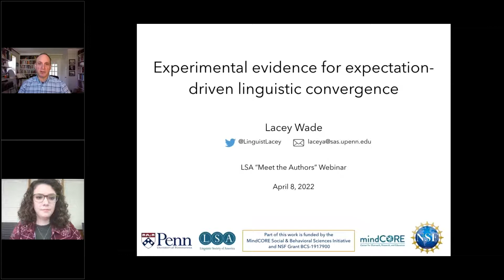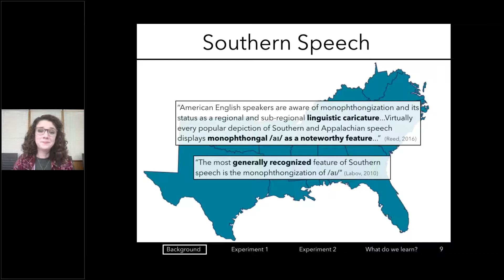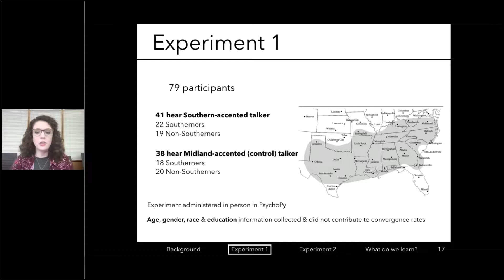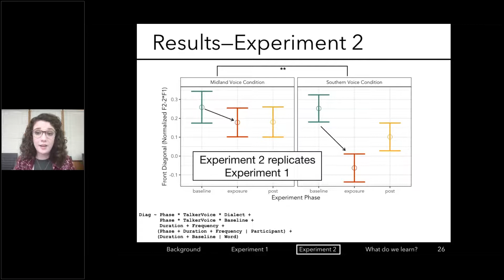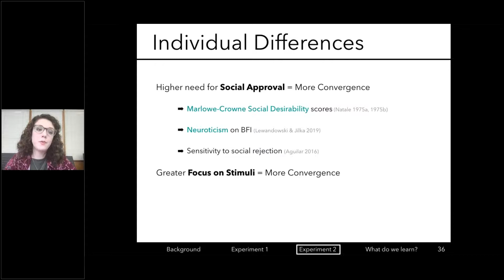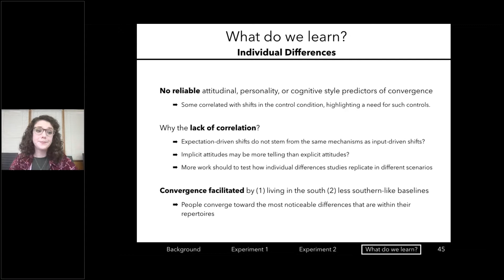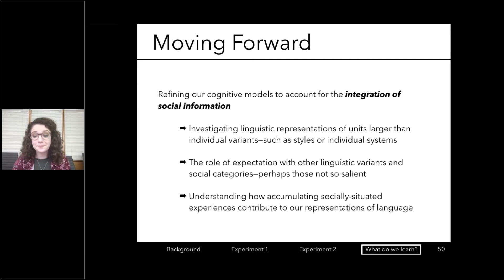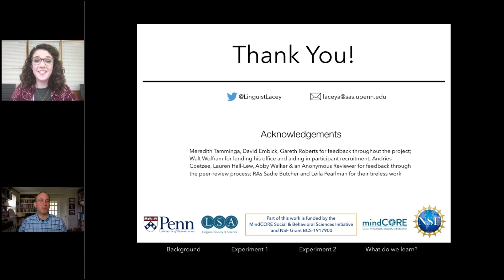Meet the Author Experimental evidence for expectation driven linguistic convergence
The LSA’s monthly webinar features the next installment in our “Meet the Author” series.

In her article published in the March 2022 issue of Language, Dr. Lacey Wade examines the role of sociolinguistic expectations in linguistic convergence, using glide-weakened /aɪ/—a salient feature of Southern US English—as a test case. She presents the results of two experiments utilizing a novel experimental paradigm for eliciting convergence—the word-naming game task—in which participants read aloud (baseline) or hear (exposure) clues describing particular words and then give their guesses out loud. Participants converged toward a Southern-shifted model talker by producing more glide-weakened tokens of /aɪ/, without ever hearing the model talker produce this vowel. Participants in the control (Midland talker) condition exhibited no such response. Convergence was facilitated by both living in the South and producing less-weakened baseline /aɪ/ glides, but attitudinal and domain-general individual-differences measures did not reliably predict convergence behaviors. Results are discussed in terms of implications for the cognitive mechanisms underlying convergence behaviors and the mental representations of sociolinguistic knowledge.

Dr. Wade will presented her findings, which was followed by a time for questions and answers.